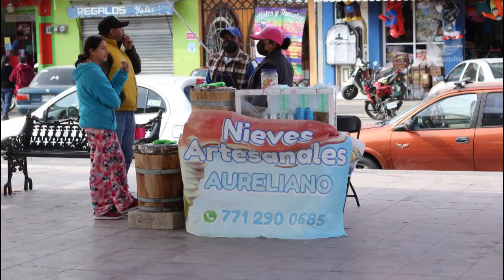Artesanos mixquiahualenses se suman a la celebración del Día del Artesano en la Plazuela Hidalgo